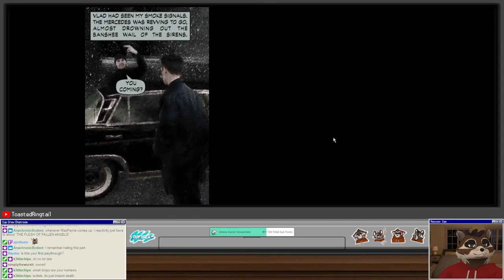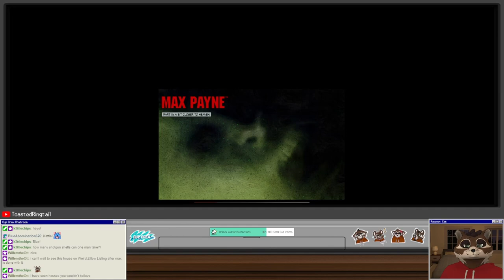Let's Play Max Payne | Part 6 - A Fiery Escape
Max Payne is a third-person shooter action video game, the first title in the Max Payne series, created by Remedy Entertainment and first released for the PC in July 2001, published by Gathering of Developers. The game follows the protagonist Max Payne, an NYPD detective turned undercover DEA Agent whose life of the "American Dream" - a loving wife, a new born baby daughter, and a home in the suburbs - one day got shattered. Themes of Norse mythology, and Hong Kong action cinema are prevalent throughout the game. Highly innovative at its time, Bullet Time debuted with Max Payne.
Ports of Max Payne were created for PlayStation 2, Xbox, and Macintosh. A version of Max Payne was also released for the Game Boy Advance. Another port of the game, dubbed Max Payne Mobile, was released for the iOS and Android handheld systems on April 13th, 2012.

On April 6, 2022, Remedy announced that a remake of the original Max Payne and Max Payne 2: The Fall of Max Payne is in development, in a new development agreement with Rockstar Games. Both games will be released as a single title.